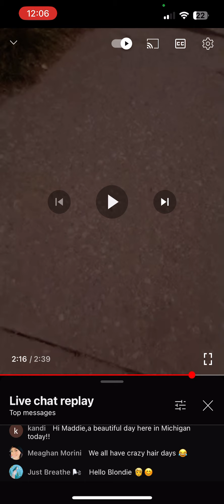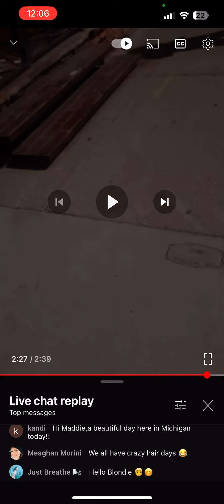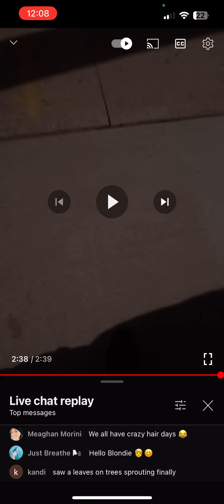MUDDIES WORRIED OF HER HAIR